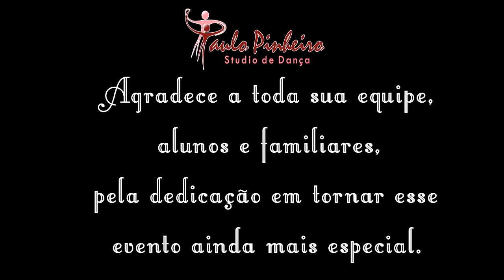Apresentação Alunos 2015 - Studio de Dança PP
Alunos do Studio de Dança Paulo Pinheiro em ação!
Lindo espetáculo de final de ano/ 2015.
Agradecemos a todos os envolvidos nesse show que foi de arrepiar!

Edição: Amanda Pin